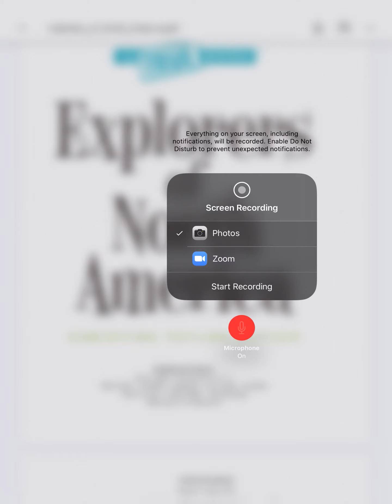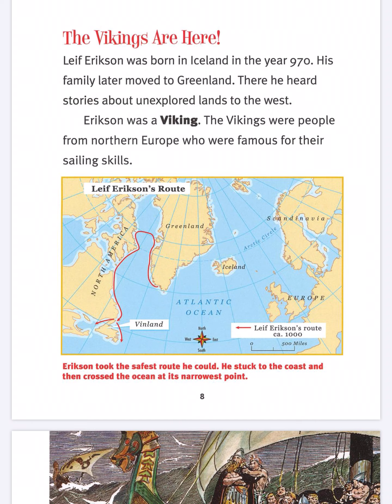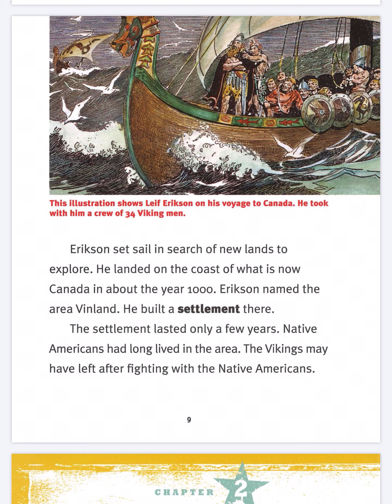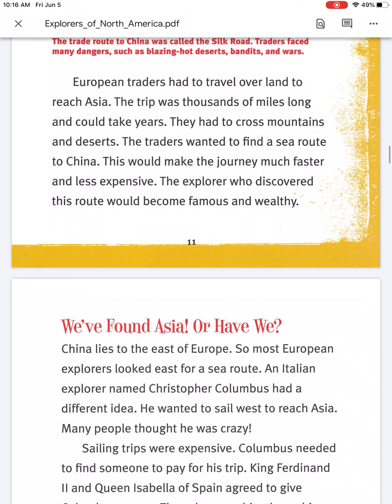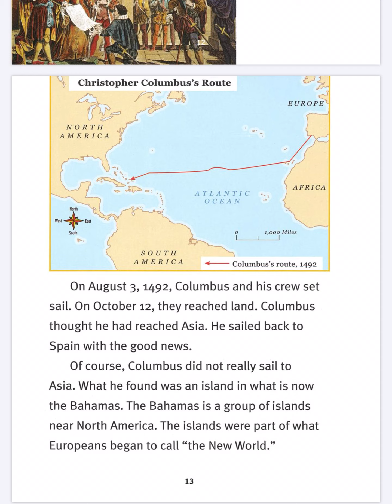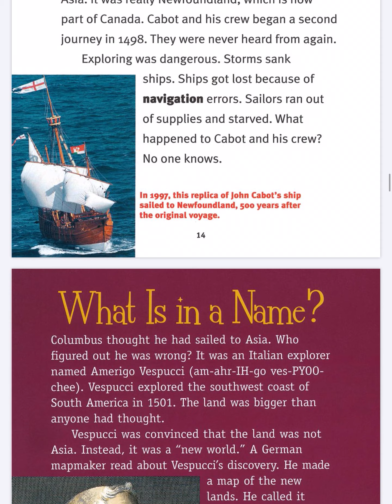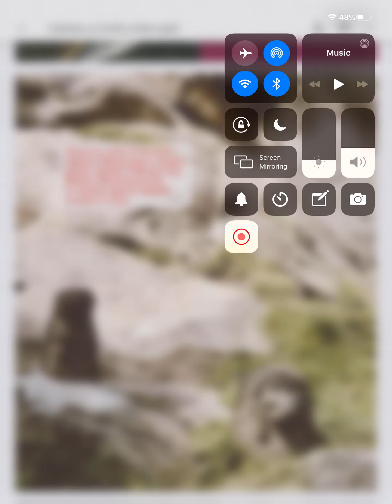Explorers of North America Chapters 1 and 2